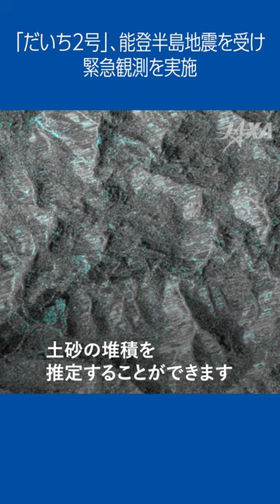🎥Activity Report mini🎥 「 だいち2号 」能登半島地震を受け緊急観測を実施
🎥Activity Report mini🎥
2024年1月1日石川県能登半島で発生したM7.6の地震発生を受け JAXA では だいち2号 による緊急観測を実施し、地震後の変化について観測を実施しました。今後も、引き続き観測を継続予定です。